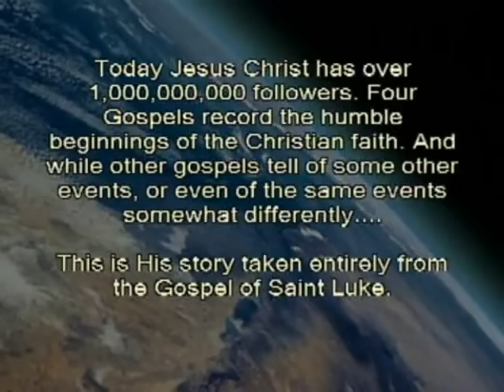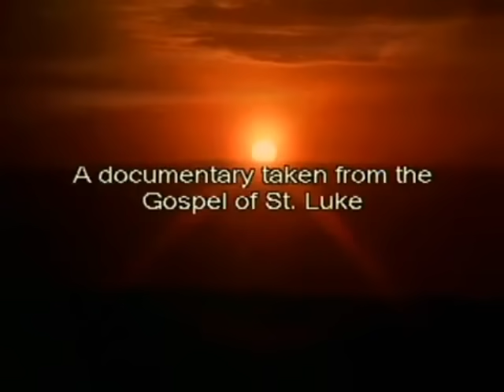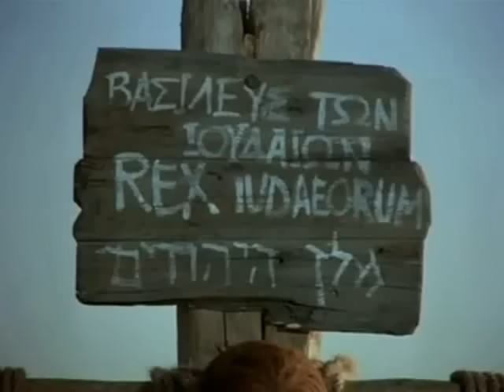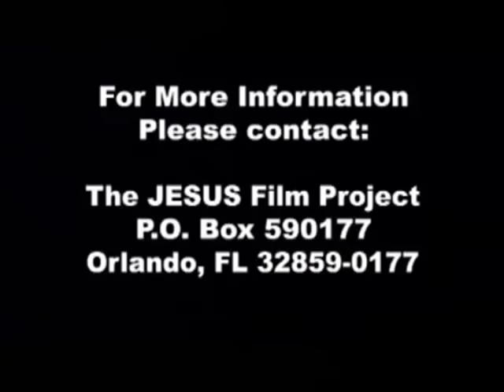The Story of Jesus - Hiligaynon / Ilonggo / Illogo / Hiligainon Language (Philippines)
(Philippines) Hiligaynon / Ilonggo / Illogo / Hiligainon Language.